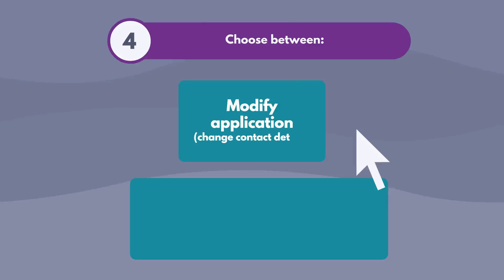How to change information